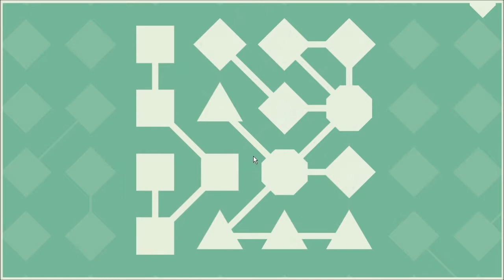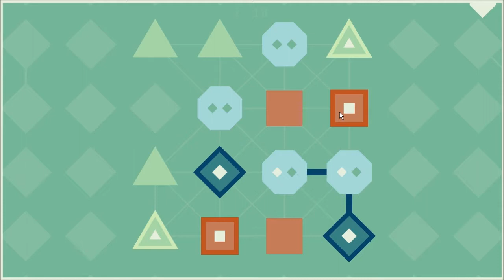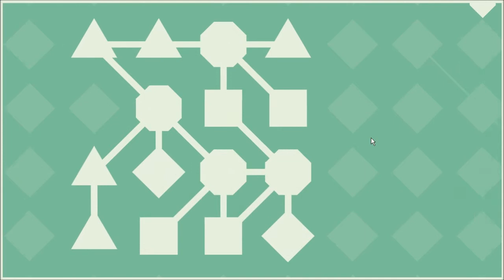LYNE Gameplay Set L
Set L.